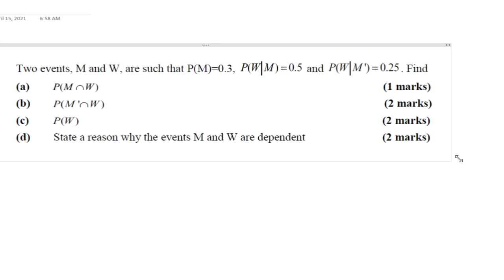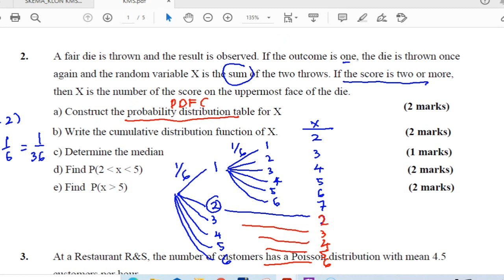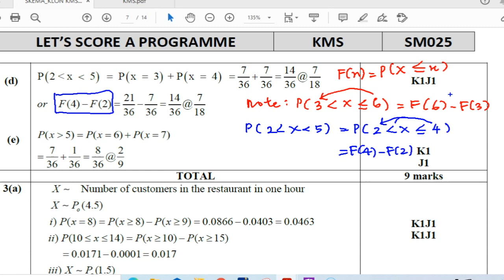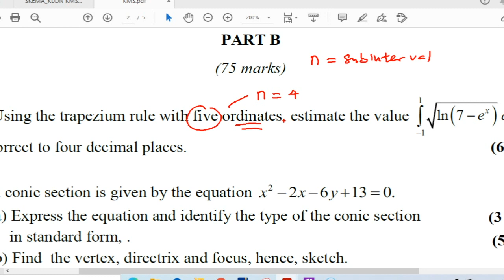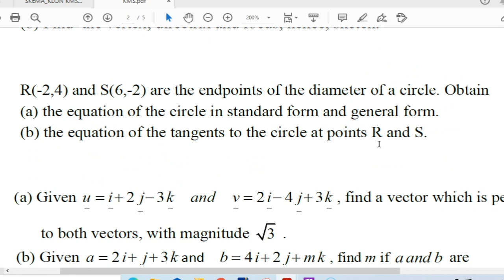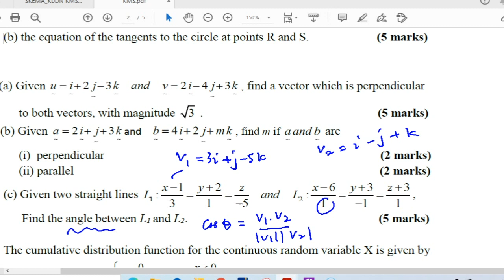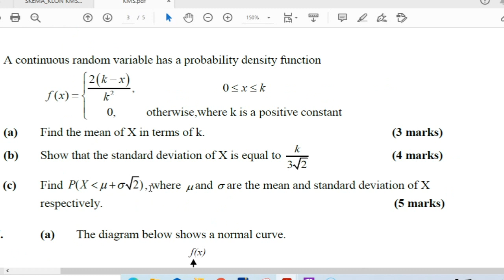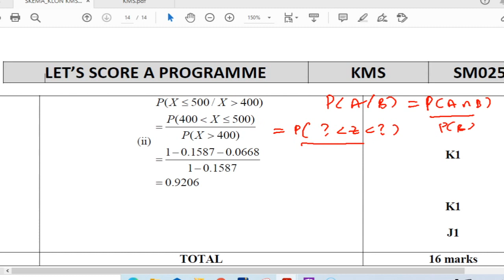Trial PSPM SM025 - KMS